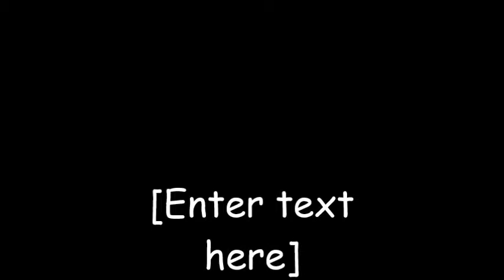didujust.wvm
BRITAINS GOT NOTHIN